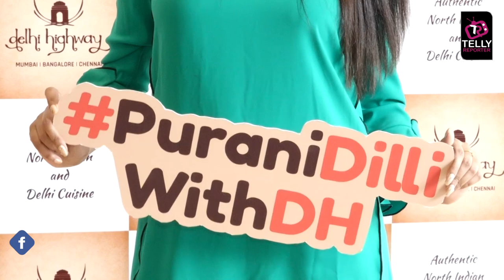Vindhya Tiwari Shares Her Favourite Delicacies | Interview